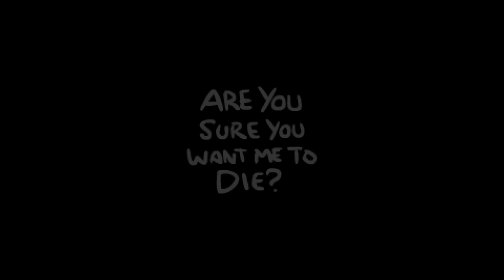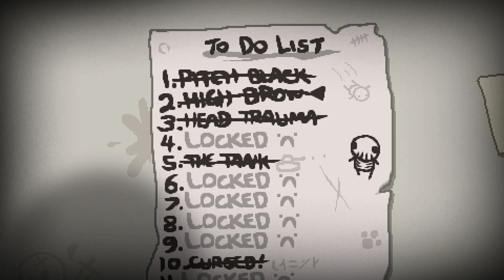Cursed Challenge! ♣ The Binding of Isaac: Rebirth [#013] [German] ♣ Dissidius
► Run #013 - Cursed Challenge
►► Wir wagen uns an die zehnte Challenge, der Cursed Challenge! Viel Spaß =)

SEED: TAPX W0GP

==[EIGENWERBUNG]==

Vielen Dank dafür, nochmals!! ♥

==[SPIELBESCHREIBUNG]==